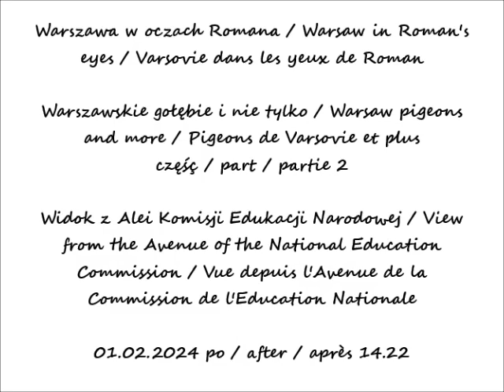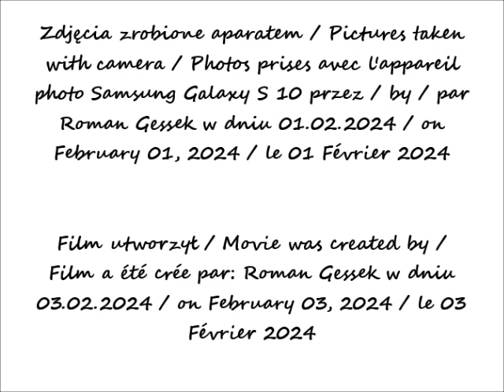2024 02 01 Warszawa Warszawskie gołębie i nie tylko cz 2 Widok z Alei Komisji Edukacji Narodowej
Warszawskie gołębie i nie tylko / Warsaw pigeons and more / Pigeons de Varsovie et plus
Widok z Alei Komisji Edukacji Narodowej / View from the Avenue of the National Education Commission / Vue depuis l'Avenue de la Commission de l'Education Nationale
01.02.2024 po / after / après 14.22